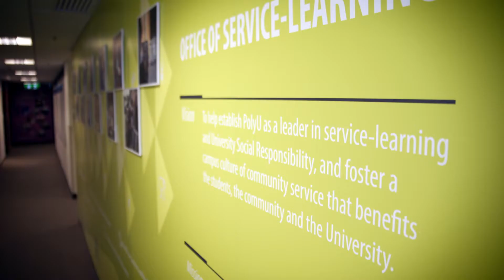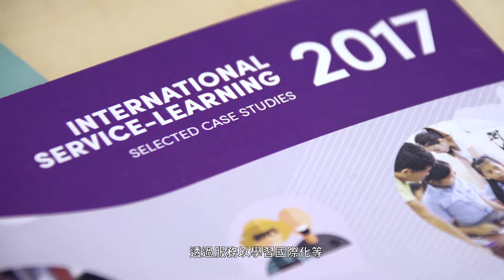2016 年教資會傑出教學獎 - 香港理工大學的教師團隊：由倪恩恩博士領導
2016 年教資會傑出教學獎 - 香港理工大學的教師團隊：由倪恩恩博士（電子計算學系副教授）領導，成員為陳志輝博士（服務學習事務處處長；電子計算學系副教授）